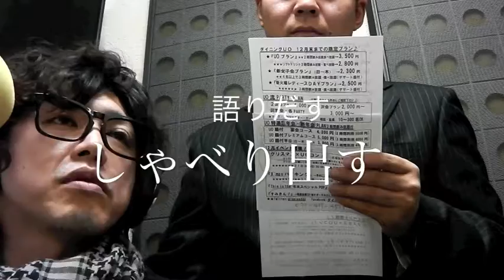雄介的伝記『バナナ（８７７）へ行くの巻』前編！ビデオブログ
ビデオブログ　バナナ（８７７）FMに出演
福田さん　西風P　テルがゆく〜